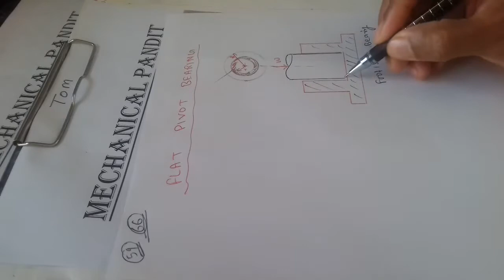66 Flat Pivot Bearing or Foot Step Bearing - Used to take this Axial thrust of the Rotating Shaft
This Channel is dedicated to ALL Young Engineers and Diploma Students. Theory of Machine is One of the Core Departmental Subject of Mechanical Engineering. Nowadays World Cannot be imagined Without the Machine and Machine requires Number of Machine Parts and the analysis of Motion, Forces acting on the Machine and their Technical Feasibility. This Subjects Deals with Analysis of Machine Mechanism. This Whole Subject is Divided into 5 Groups.
1. Machine and Mechanism (Lecture No. 01 to 30)
2. Cams and Follower (Lecture No. 31 to 47)
3. Belt Drive/Power Transmission (Lecture No. 48 to 58)
4. Friction/Screw Jack + Clutch (Lecture No. 59 to 70)
5. Gear and Gear Train (Lecture No. 72 to 84)
Other Topics such as Brakes, Governor, Gyroscope, Inertia Force, Flywheel and Balancing is covered in the Dynamics of Machine which You Can Find in the Below Playlist.

To See the all Important Topics of Theory of Machine or Dynamics of Machine  Click here the Playlist..

There is One more my YouTube Channel  Called "JEEWAN DARSHAN" Which is Motivational cum Spiritual Based on the Life Management.  I write Motivational Poem and deliver Expert Lecture on LIFE MANAGEMENT.